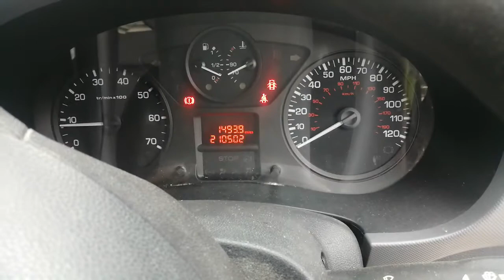Разборка Peugeot - Partner 2012-2015, 1.6 HDI (VIN: VF37F9HF0DJ617048) LS13NFX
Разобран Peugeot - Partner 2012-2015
Основные характеристики:
Год выпуска: 2013
Двигатель: 9H0610JBFPPSA3007834
Объём двигателя: 1.6
Тип двигателя: Дизель
Коробка передач: КПП 5-ст.мех.(МКПП)
Кузов: Фургон
Смотри каталог запчастей Peugeot - Partner 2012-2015 на :
⏰ Режим работы колл-центра:
08:00 – 20:00 – ежедневно

Для наших покупателей:
- бесплатная доставка;